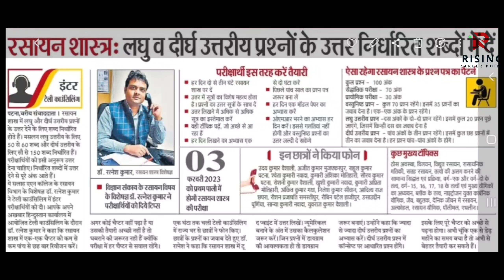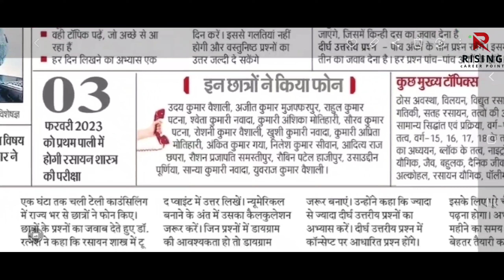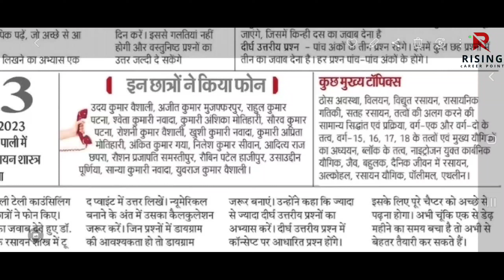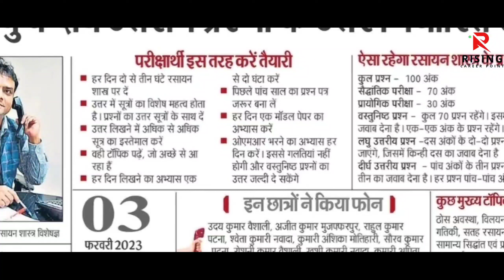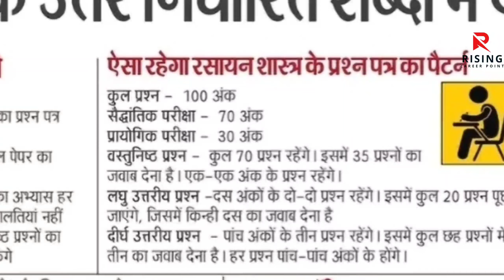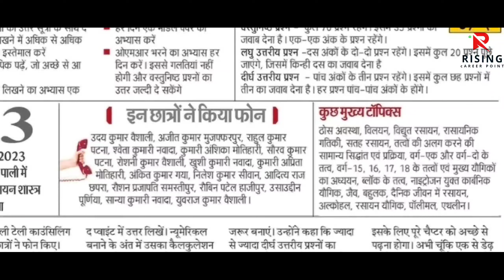बोर्ड परीक्षा 2023 बड़ा बदलाव | Board exam 2023 news today | Board Exam 2023 latest news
Dosto aaj ki es video me maine bataya hai ki aapka 2023 me board exam hoga ya nahin ke baare me isliye aap es video ko shuru se ant tak complete jarur dekhen.

Cover Topic :-
2023 board exam class 10
2023 me board exam hoga ya nahi
2023 me board exam kaise hoga
2023 ka board exam kab hoga
Kya 2023 me 10th board exam hoga
Kya 2023 me board exam hoga

Bihar board exam news 2023|Bihar board 12th exam pattern 2023|Bihar board inter matric exam 2023

बिहार बोर्ड डमी एडमिट कार्ड 2023 10th
बिहार बोर्ड डमी एडमिट कार्ड 2023
बिहार बोर्ड 12th डमी एडमिट कार्ड कैसे चेक करे
Dummy admit Card 2023 10th
Dummy admit Card 2023 12th
dummy admit Card kab aaega 2023
Bseb dummy admit Card kab aayega 2023
Bihar board intermediate dummy admit Card 2023
12th dummy admit card kaise sudhar kare 2022
bihar board dummy admit card 2023 bihar board dummy admit card 2023 10th
dummy admit card sudhar kaise kare
bihar board exam 2023 news
bseb dummy admit card kab jari hoga 2023
Bihar board 2023 dummy admit Card kab tak aayega
dummy admit Card kab aayega bseb 2023
Bihar board 12th dummy admit card 2023 जारी
Bseb inter pariksha 2023 dummy admit Card kab tak aayega
bihar board 12th dummy admit Card kaise download kare
bihar board inter dummy admit Card kaise download kare
bihar board 10th dummy admit Card kaise download kare
Bseb inter dummy admit card download 2023
bihar board dummy admit Card download 2023
bihar board 12th dummy admit Card download 2023 link
bseb dummy admit Card kab aayega
bseb exam new guidelines
bihar board news today
bihar board exam latest update

objective kitna rhega
objective kitna aaega
2023 mein objective kitna rhega
2023 me kitna objective rahega
 bseb latest update
bihar board 2023 exam pattern
 bihar board
2023 board exam me kitna objective rahega
bihar board 2023 me kitna objective hai bseb inter matric new exam pattern 2023
 bihar board exam new pattern 2023
2023 के एक्जाम में कितना ऑब्जेक्टिव रहेगा बिहार बोर्ड में कितने ऑब्जेक्टिव पूछे जाएंगे
bihar board 2023 me kitna objective hai
2023 me kitna objective rhega 12th
2023 mein kitna objective rhega